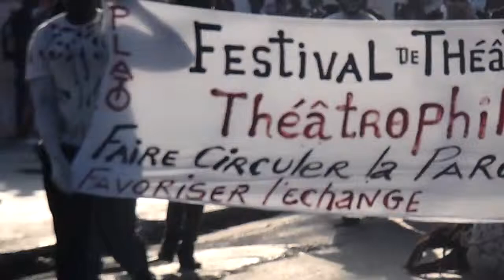Arts de la rue - Haïti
"Faire circuler la parole - Favoriser l'échange"
Tel était le slogan pour le Festival Théatrophilie de mars 2013
Port-au-Prince
Spectacle vivant
Etudiants de l'ENARTS, Cie Zho2Vie , KASAV Ayiti